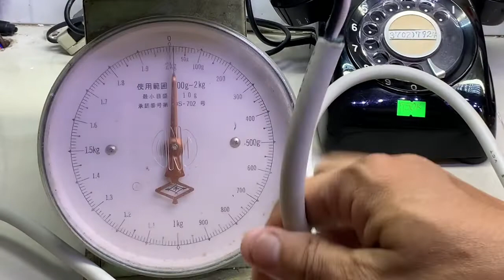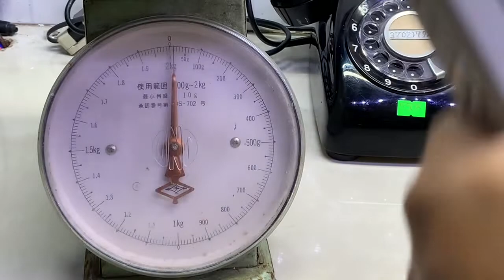Đã Bán Dây Nguồn Có 4 Ổ Ghim National Japan Dài 3m Ruột Lớn:Zalo 0939-396-480:$150₫